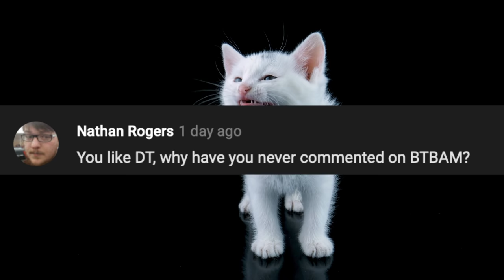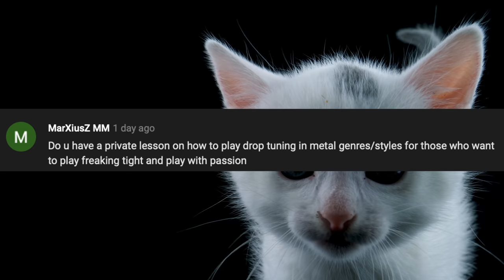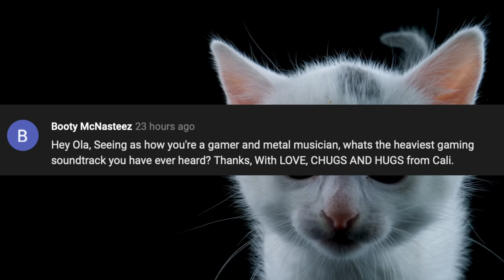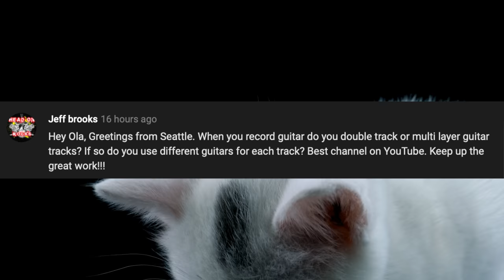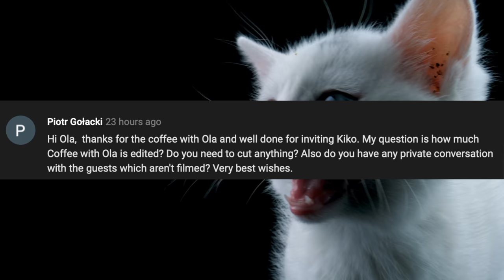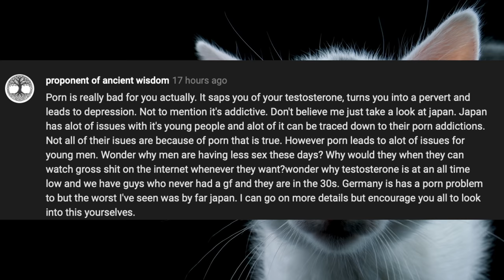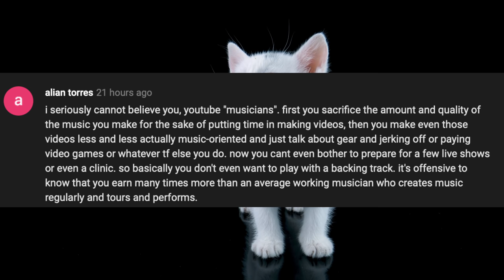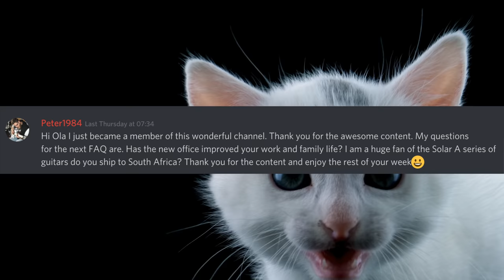FAQ127 - BETWEEN THE BURIED AND ME, LAYERED GUITARS, MATEUS ASATO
1:43 - Thoughts on BTBAM
4:16 - Small tube amp or Boss Katana?
5:39 - Private lessons on how to play drop tuned metal
7:48 - Heaviest videogame soundtrack
8:30 - Thoughts on Mateus Asato and Suhr guitars
9:27 - Layering guitars
12:15 - Ola Tasting Shit
13:12 - No Swedish Word of the Day
13:24 - Behind the scenes of Coffee with Ola
14:59 - Chile
15:08 - Non-music related youtube channels
16:53 - Riff of the Day
18:14 - Porn
19:31 - YouTube musicians doing less music
23:24 - Has the office improved the work/family life?/
 Solar Guitars shipping to South Africa

►List of things I use to make my video: